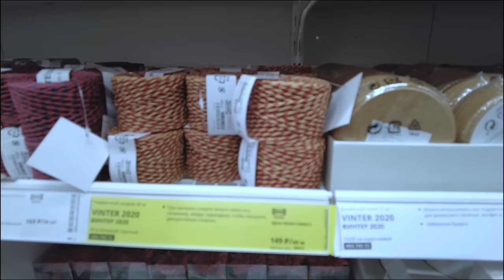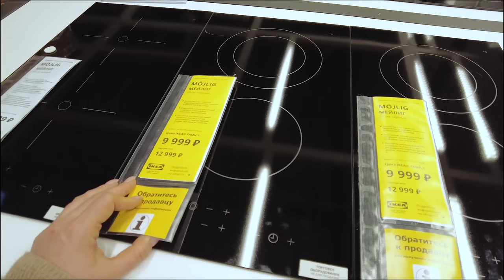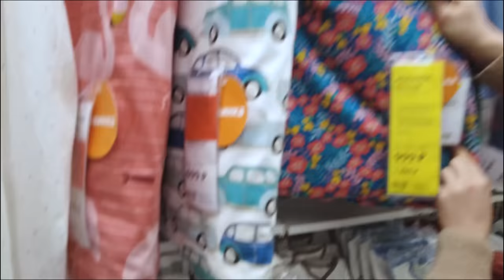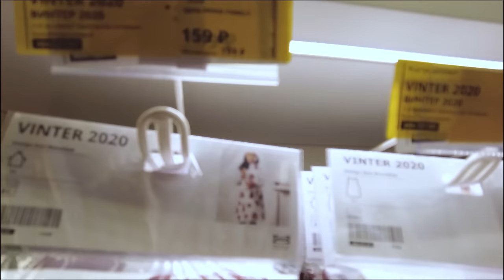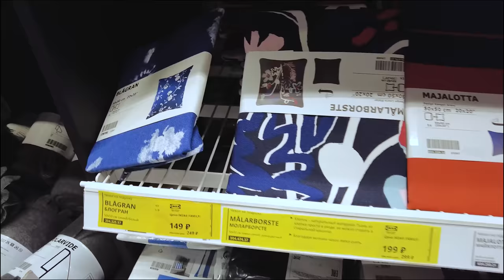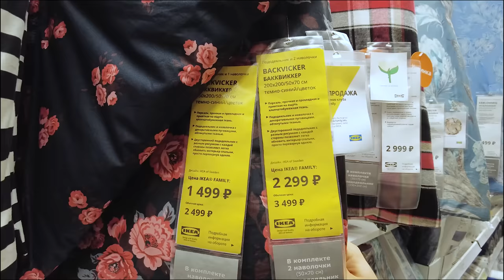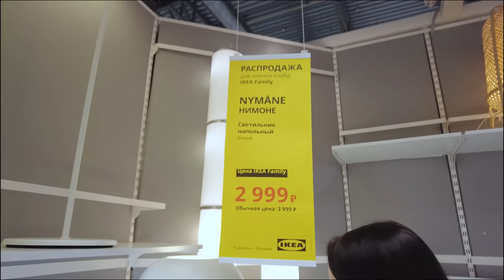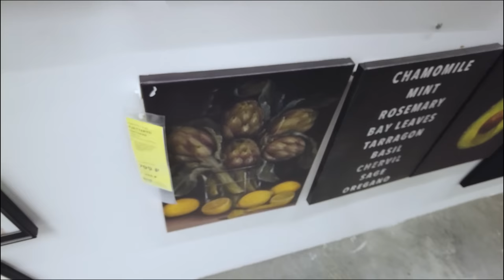Большая Новогодняя распродажа ИКЕА. Обзор Нижний Новгород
Наши контактные данные.
430003 республика Мордовия. город Саранск. ул.Большевистская 85
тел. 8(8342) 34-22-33